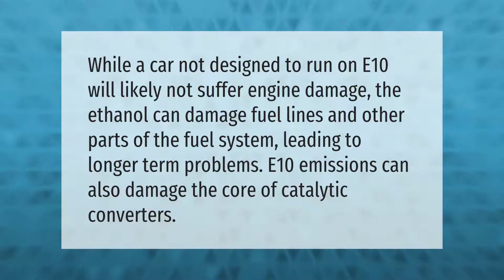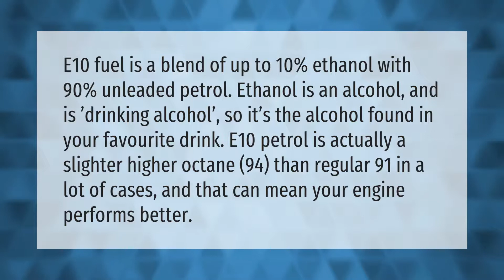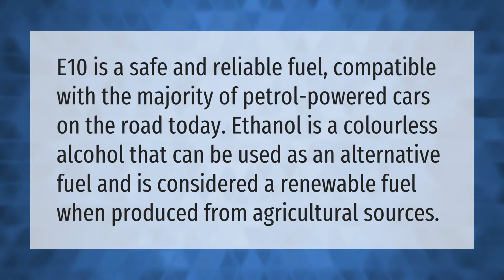Does E10 damage your engine?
00:00 - Does E10 damage your engine?
00:35 - Does E10 give more power?
01:06 - Is E10 better than 95?
01:40 - Is E10 actually bad?

Laura S. Harris (2021, June 1.) Does E10 damage your engine?
    AskAbout.video/articles/Does-E10-damage-your-engine-250263